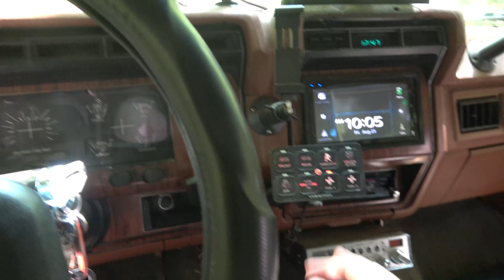My First Ever Truck Build That I Sold! | The Kentucky Video!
My buddy who bought this truck from me had an accident and needed my help. This truck was my first truck and first build I've ever done and last year, I sold it for nearly $20,000 when i was in between jobs.

It was an absolute treat to be in Kentucky and I did not want to leave.

Visit lmctruck.com for your classic truck parts!